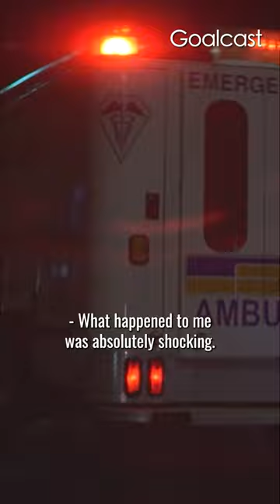One of the world's most loved and controversial lawyers: Gloria Allred | Part 1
One of the world's most loved and controversial lawyers, Gloria Allred is responsible for putting Harvey Weinstein behind bars... and now, she’s going after Pince Andrew. Why does she get involved in these high-profile cases, and why is it so personal?